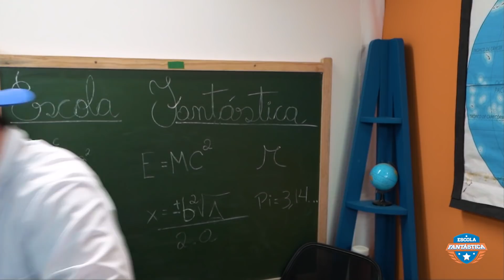LUCCAS NETO PRETENDE FAZER PIZZA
ESTRÉIA - 13 de janeiro nas plataformas digitais:
Now, Vivo Play, Sky Play, iTunes / Apple TV, Google PLay e YouTube

Hoje é dia de pizza! Luccas e Gi resolveram fazer uma pizza pra todo mundo se
empanturrar! O único problema é que o luccas quer fazer pizza doce e a gi salgada. E agora
pessoal??? Será que vai ser uma pizza salgadoce?